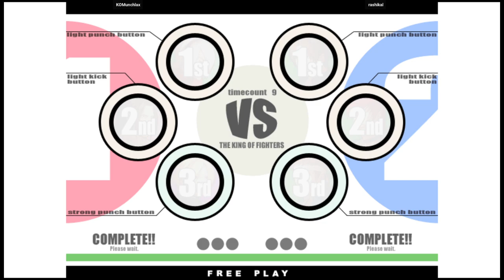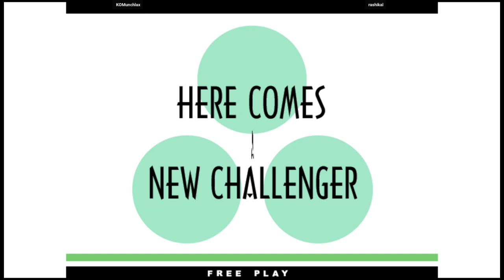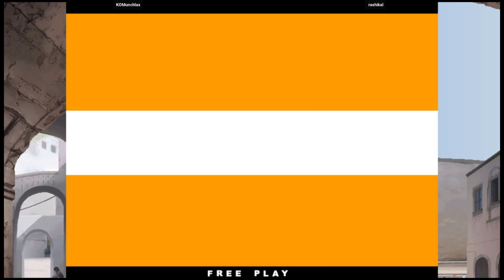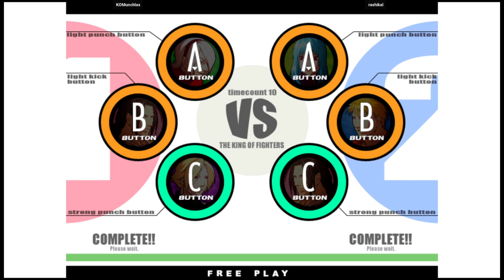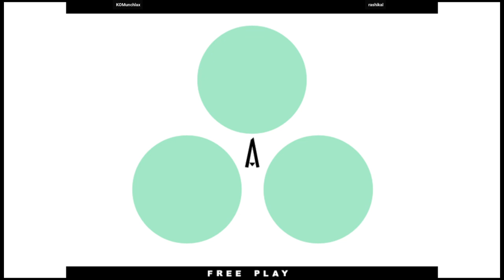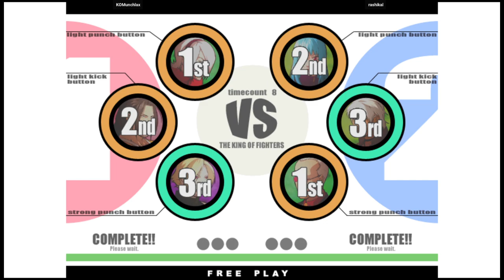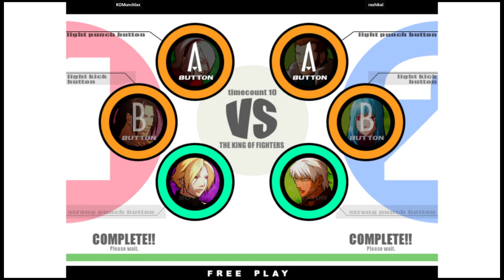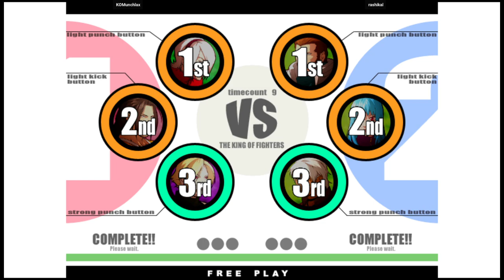KOF XI - KOMunchlax VS rashikal | 🇺🇸🇺🇸 King of Fighters XI